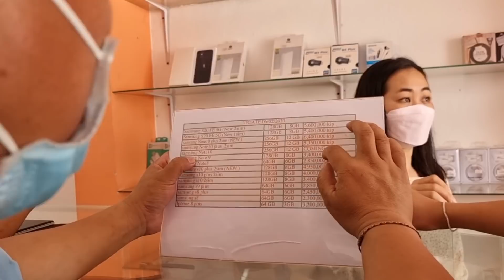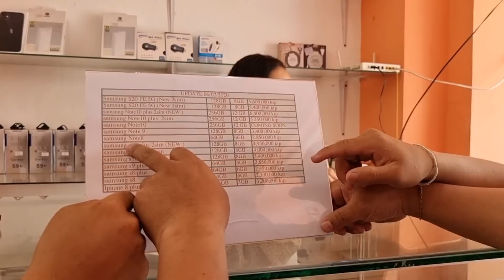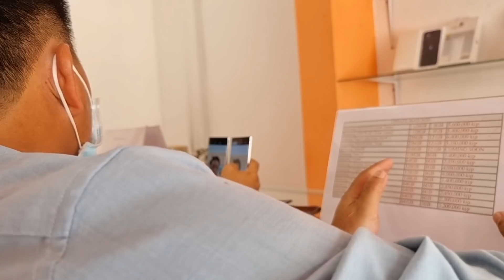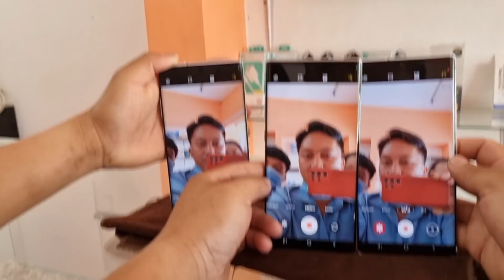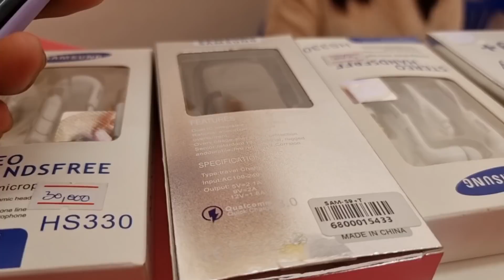los yuav 2 lub xov tooj qub rau tub lauj thiab ntxhais vauv lawv ntsib tus khu me kas